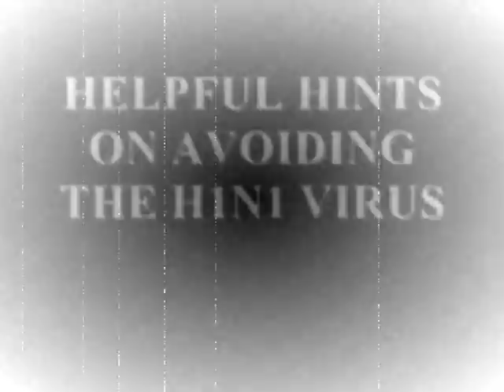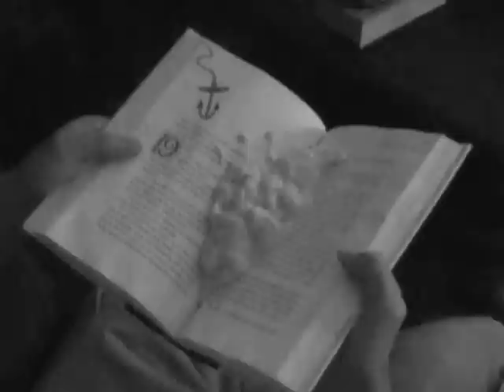Instructional Video: Helpful Hints On Avoiding the H1N1 Virus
Don't vomit on my football.